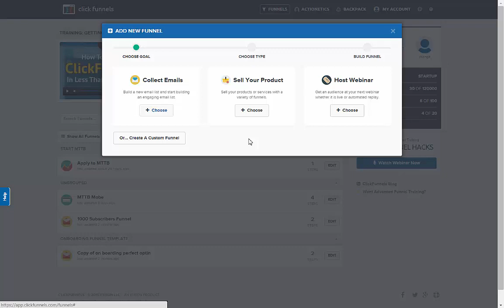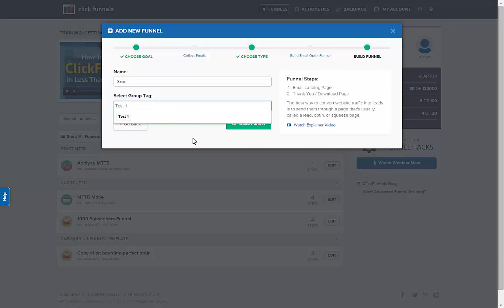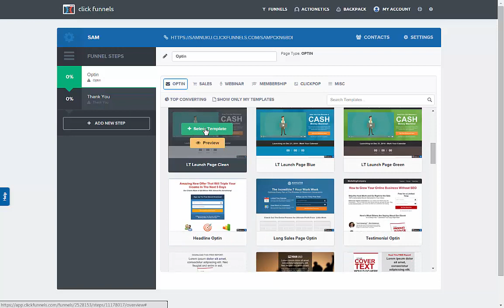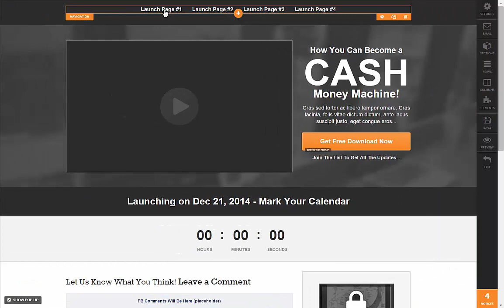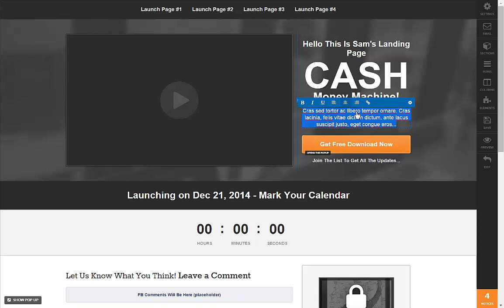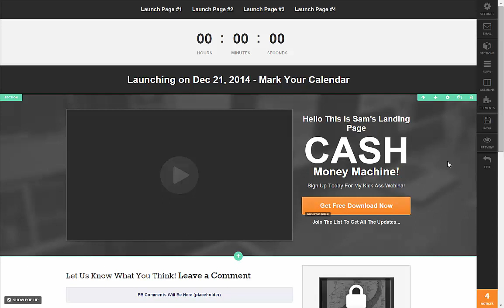A Look At Clickfunnels Features In Action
In This quick 5 minute video i give you a walk through of clickfunnels features & backend where you login & create the funnels of your choice!

I go over the in's & out's & provide one of the most in-depth looks at clickfunnels.

When you get into clickfunnels & its features you'll know exactly what to expect. And nothing will look unfamiliar to you.

00:25 First Look at Backend

00:40 Adding First Funnel

1:10 Templates to choose from

2:15 What else you can do with clickfunnels

2:40 A Few Things before you Edit

2:50 Why Split Testing is Important

3:13 First Look At Editor

3:40 Quick & Easy editing

4:35 How to Move ANYTHING in 1 click

5:20 Theres No Equal to Clickfunnels